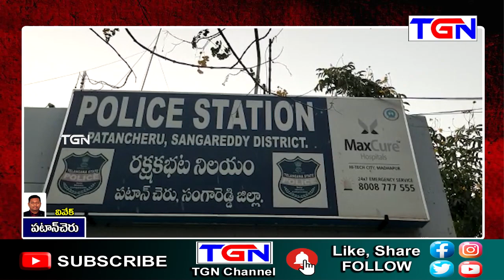నార్కోటిక్స్ డ్రగ్స్ తయారీ ముఠా గుట్టురట్టు | పఠాన్ చేరు | TGN News